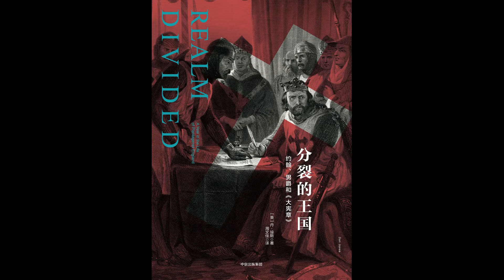听书 分享 【分裂的王国 约翰、男爵 和 《大宪章》 Realm Divided A Year in the Life of Plantagenet England 】丹琼斯 Dan Jones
内容简介
《分裂的王国》一书是《金雀花王朝》作者丹·琼斯聚焦于无地王约翰、《大宪章》和1215年的英格兰所撰写的一部历史作品。书稿以1215年这个历史节点，通过具体描述英格兰国王约翰与贵族（主要是部分男爵）的矛盾的不断深化，直至诉诸武力，最后签订了《大宪章》这样一个过程，反映了皇权与贵族之间的利益冲突，也是落后的封建势力与新兴的阶层之间的矛盾。作者在介绍发生在这一年矛盾冲突的事件时，讲述了13世纪的英格兰社会状况，包括宗教信仰、社会结构、各阶层人们地位、人们的服饰特征、战争场景、人们的饮食习惯、当时自然科学与社会科学的发展水平，医疗技术水平，贵族的奢靡生活，教育制度，法律规范，对外贸易，娱乐消遣等等内容。